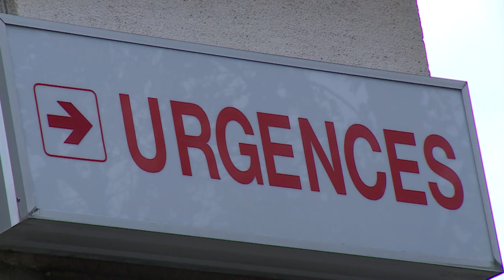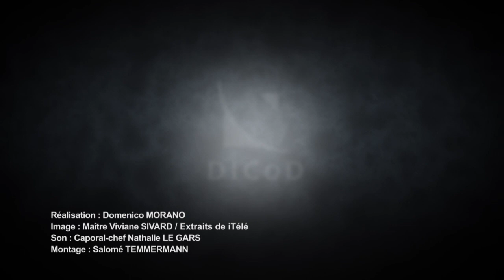Attaques terroristes : le ministre de la Défense au chevet des blessés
Paris, vendredi 13 novembre 2015, jour noir pour la France. Une série d'attaques terroristes a frappé la capitale et son agglomération. Le bilan est extrêmement lourd.

Les hôpitaux militaires de Bégin et Percy sont totalement mobilisés. 39 blessés dont une dizaine en urgence absolue ont été accueillis durant le week-end à Bégin.

Le ministre de la Défense, Jean-Yves Le Drian, s'est rendu, lundi 16 novembre, à l'hôpital d'instruction des armées Bégin, à Saint-Mandé (Ile de France) pour rendre hommage au personnel du service des armées.